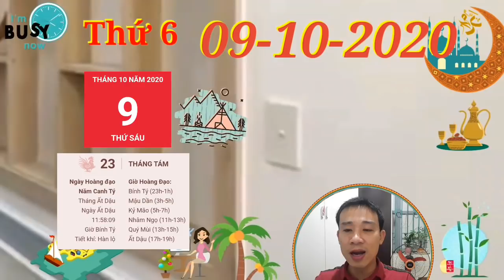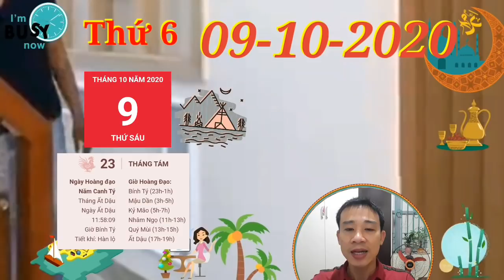☯TU VI HANG NGAY☯THỨ 6 Ngày 9/10/2020 Con giáp CÓ SỐ PHÁT TÀI LỚN- GIÀU TO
1. Tử vi tuổi Tý, THỨ 6 ngày 9/10/2020 cực chuẩn
Thực Thần xuất hiện cho thấy những người làm nghề tự do sẽ có lộc làm ăn. Bạn có thể tìm được những mối đầu tư đáng giá, hoặc nếu làm nghề buôn bán, bạn sẽ có một ngày buôn may bán đắt, khách tới nườm nượp không ngớt.
2. Tử vi tuổi Sửu, THỨ 6 ngày 9/10/2020 cực chuẩn
Tam Hợp phù trợ, người tuổi Sửu tạo dựng được uy tín của mình với mọi người, một phần là nhờ vẻ ngoài điềm tĩnh và không kém phần lạnh lùng. Bản mệnh có tài lãnh đạo, sự quyết đoán của bạn có thể đưa cả tập thể đi tới thành công.
3. Tử vi tuổi Dần, THỨ 6 ngày 9/10/2020 cực chuẩn
Chính Tài chiếu mệnh, người tuổi Dần có cơ hội phát tài trong ngày hôm nay, cho dù bạn làm ở bất cứ ngành nghề gì đi chăng nữa.
4. Tử vi tuổi Mão, THỨ 6 ngày 9/10/2020 mới nhất
Thiên Tài khuyên bạn nên khiêm tốn hơn trong tất cả mọi phương diện của cuộc sống.
5. Tử vi tuổi Thìn, THỨ 6 ngày 9/10/2020 cực chuẩn
Hôm nay là một ngày rất thích hợp để hợp tác làm ăn, vì thế, những ai làm công việc kinh doanh, đầu tư nên quyết định hợp tác với đối tác. Cứ chần chừ quá lâu thì cơ hội sẽ trôi qua, bạn sẽ bỏ phí một khoản kha khá đấy.
6. Tử vi tuổi Tị, THỨ 6 ngày 9/10/2020 cực chuẩn
Bản mệnh có thể được cấp trên coi trọng vì tinh thần trách nhiệm và nghiêm túc của mình. Suy nghĩ cởi mở hơn sẽ giúp con đường thăng quan tiến chức của bạn ngày càng xán lạn.
 7. Tử vi tuổi Ngọ, THỨ 6 ngày 9/10/2020 cực chuẩn
Ngọ không gặp điều may mắn trong những mối quan hệ tình cảm. Nếu còn độc thân, bản mệnh đừng nên vội vàng đến với một ai đó, có thể cả bạn và người ấy đều chưa thực sự chắc chắn về tình cảm của mình.
8. Tử vi tuổi Mùi, THỨ 6 ngày 9/10/2020 mới nhất
Thiên Ấn phù trợ, người tuổi Mùi nhận được sự tin tưởng của đồng nghiệp và cấp trên. Nhờ đầu óc linh hoạt và sáng tạo, bạn luôn chọn được những thời điểm thích hợp để thể hiện điểm mạnh của mình, ghi điểm với người khác.
9. Tử vi tuổi Thân, THỨ 6 ngày 9/10/2020 cực chuẩn
Thân thông minh và khéo léo dễ dàng xây dựng được các mối quan hệ xã giao tốt đẹp. Bản mệnh có thể gây ấn tượng sâu sắc cho mọi người ngay từ lần gặp gỡ đầu tiên.
10. Tử vi tuổi Dậu, THỨ 6 ngày 9/10/2020 cực chuẩn
Bản mệnh hãy chú ý cách ăn nói để tránh những rắc rối không đáng có. Chẳng ai muốn phải nghe những lời chê trách thiếu tế nhị của bạn cả. Đừng cho rằng mình làm việc gì cũng đúng đắn và đi chỉ trích người khác như vậy!
 11. Tử vi tuổi Tuất, THỨ 6 ngày 9/10/2020 cực chuẩn
Hãy nhanh chóng tìm ra nguyên nhân và đưa ra cách khắc phục ngay lập tức. Đừng để quan hệ giữa đôi bên càng ngày càng lạnh nhạt, xa cách.
12. Tử vi tuổi Hợi, THỨ 6 ngày 9/10/2020 cực chuẩn
Nếu nhiệt tình tham gia vào những buổi tụ tập, gặp gỡ, có thể bản mệnh sẽ tìm ra được người phù hợp với mình. Tình yêu đã ngày một tới gần bên bạn rồi đấy.

CÁC BẠN THAM KHẢO thêm video sau nhé:
☯TU VI HANG NGAY☯THỨ 4 Ngày 7/10/2020 Con giáp THẦN TÀI DẪN BƯỚC- TRÚNG LỚN, GIÀU TO
☯TU VI HANG NGAY☯THỨ 3 Ngày 6/10/2020 Con giáp MỞ ĐẠI TIỆC ĂN MỪNG- TRÚNG QUÁ TO